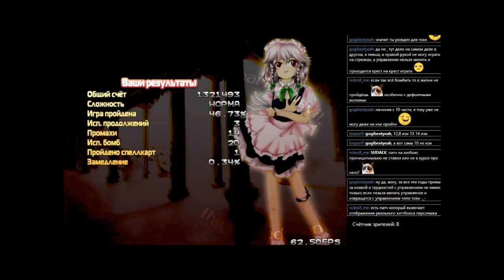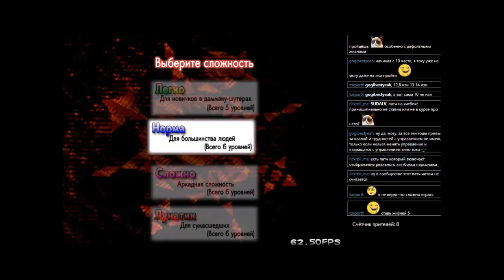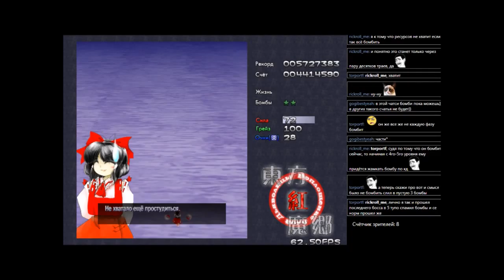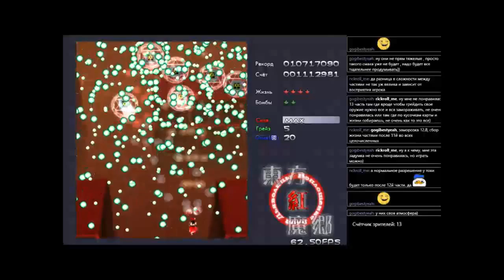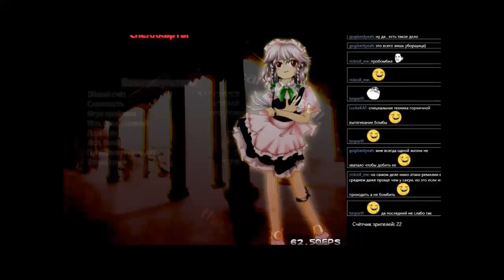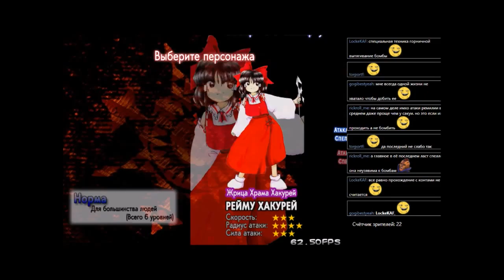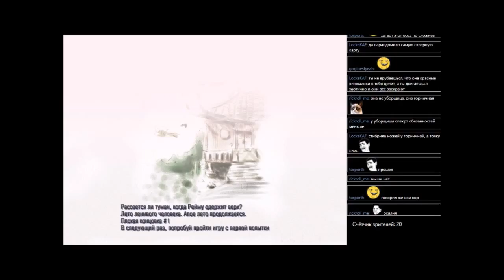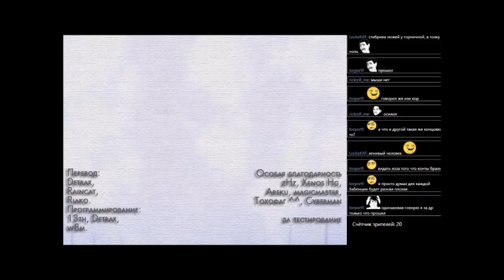#62 Touhou 6 - The Embodiment of Scarlet Devil [Windows x86] старт 2